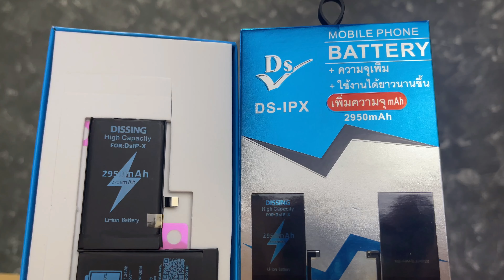iPhone เสีย ซ่อมเองได้ ง่ายนิดเดียว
สำหรับเพื่อนๆ ที่คิดว่า iPhone เสียแล้วไม่อยากไปศูนย์หรือหมดประกันแล้วอยากจะซ่อมเอง แอดอยากจะแนะนำว่าอย่าซ่อมเองเพราะอาจจะทำให้เราเสียเงินมากกว่าเดิมนะครับ
เรียบเรียง By Killua
ติดตามยูทูป How to และอัพเดทข่าว iPhone
👉ติดต่อส่งงานซ่อม ( รับงานซ่อมทั่วประเทศ )
inbox เพจ iPhone iOs Thailand
👉inbox: m.me/iphoneiosthailand
MacUpStudio ศูนย์ซ่อมผลิตภัณฑ์ Apple
ตัวอย่างงานซ่อม iPhone ซ่อมMac : youtube